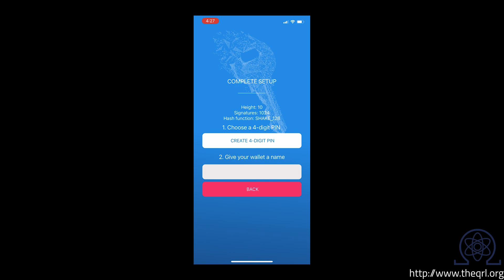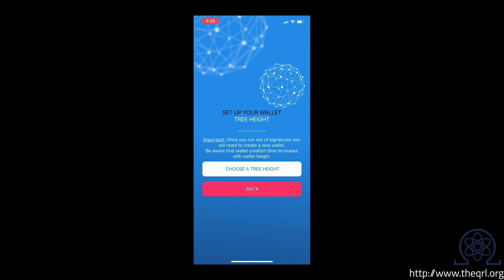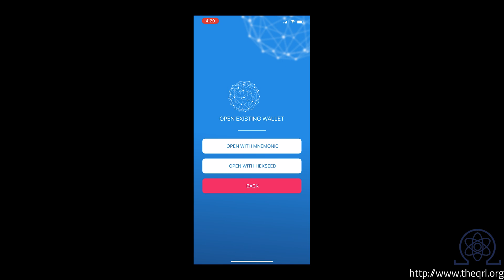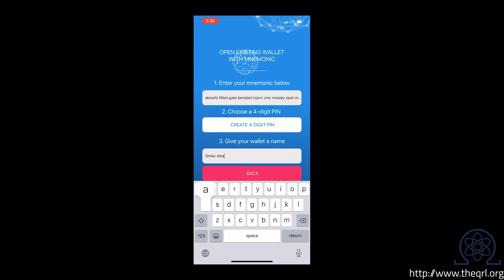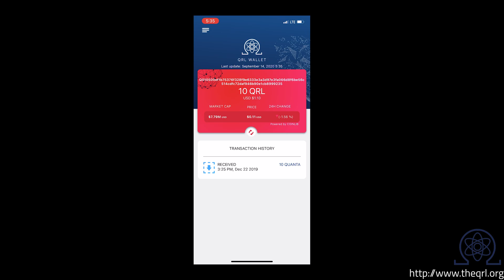QRL Mobile Wallet Walkthrough - E14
QRL Mobile Wallet Walkthrough

The Quantum Resistant Ledger

This is a walkthrough for the mobile wallet.

TIMESTAMPS
00:00:00 INTRO
00:00:50 Mobile wallet splash screen and creating a default wallet.
00:01:18 Mobile wallet advanced options.
00:02:04 Opening an existing wallet with the mobile wallet.